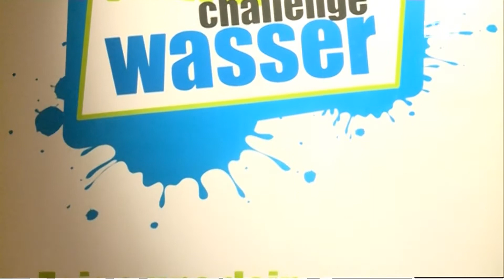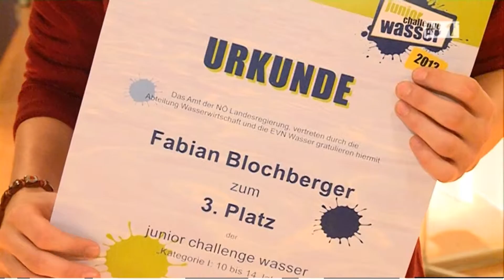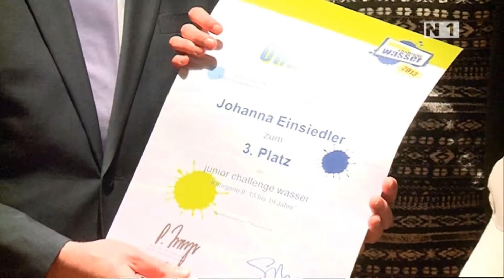EVN Junior Challenge Wasser Preisverleihung